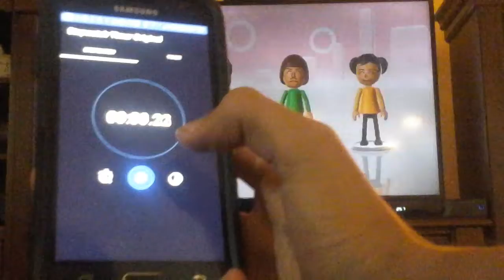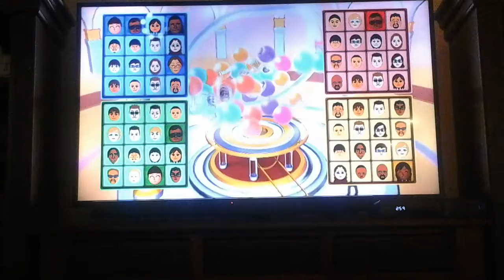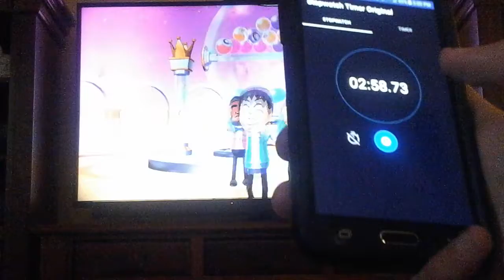Wii Party Bingo Speedrun - 2:58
Got sub 3 but I can do better. It's not my fault though, this is like 95% rng